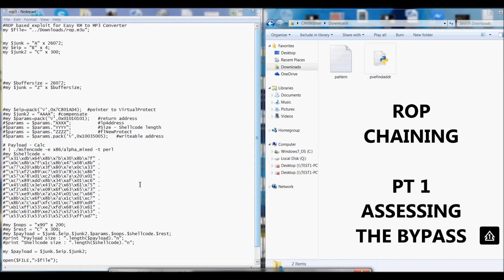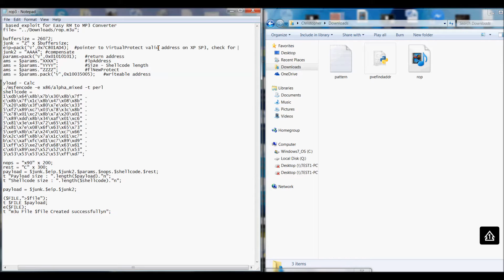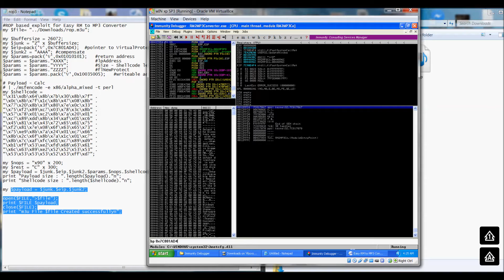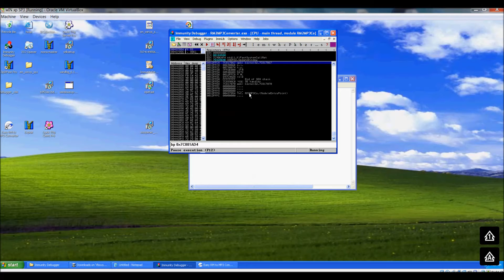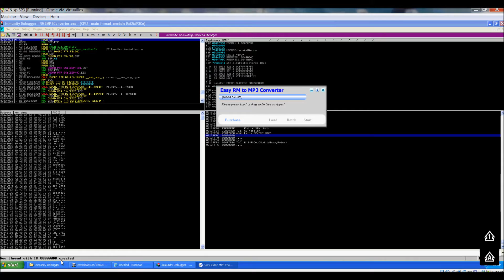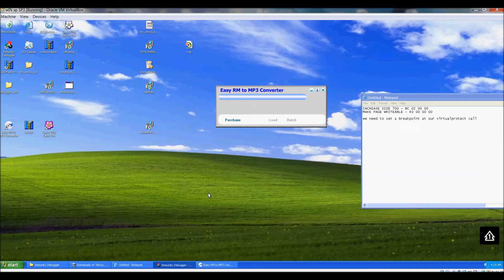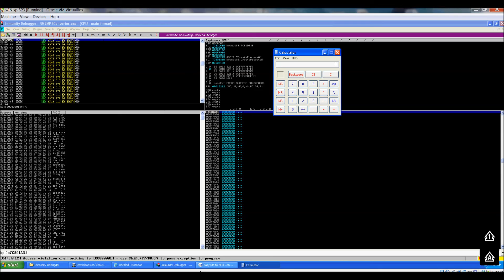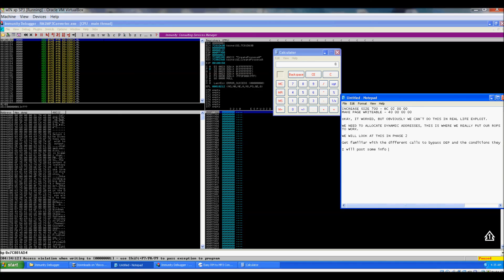ROP Chains - Part 1 - Checking if your ROPs will work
ROP Chaining Pt1.If you're new to this, take time to understand whats happening, this stuff is nasty!! On the bright side, bypass DEP, and get to understand how things that are made by man, can be broken by man, :D Hack the planet.